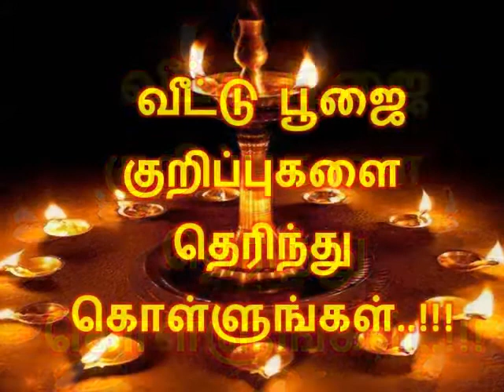வீட்டு பூஜை குறிப்புகளை தெரிந்து கொள்ளுங்கள்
இந்த வீட்டு பூஜை குறிப்புகளை அவசியம் தெரிந்து கொள்ளுங்கள்